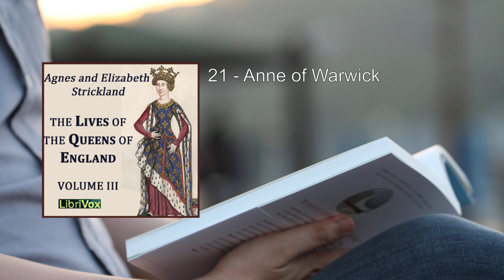Lives of the Queens of England Volume 3 (2/2) 👑 By Agnes Strickland. FULL Audiobook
Lives of the Queens of England Volume 3. By Agnes Strickland FULL Audiobook
"Lives of the Queens of England, Volume 3" is a historical work attributed to Agnes Strickland, although much of the research and writing was carried out by her sister, Elizabeth Strickland. Let's delve into the fascinating lives of these remarkable queens:

1. Queen Mary I (Mary Tudor):
   - Mary I, also known as "Bloody Mary," was the daughter of Henry VIII and Catherine of Aragon. She ascended to the throne in 1553 and sought to restore Catholicism in England. Her reign was marked by religious persecution, including the execution of Protestant dissenters.
   - Despite her controversial reputation, Mary's personal struggles, including her marriage to Philip II of Spain and her phantom pregnancies, reveal a complex and tormented queen.

2. Queen Elizabeth I:
   - Elizabeth I, the daughter of Henry VIII and Anne Boleyn, is one of England's most iconic monarchs. Her reign (1558–1603) is often referred to as the Elizabethan era, characterized by flourishing arts, exploration, and the defeat of the Spanish Armada.
   - Strickland delves into Elizabeth's intelligence, political acumen, and her decision to remain unmarried—the "Virgin Queen." We explore her relationships with courtiers, including Robert Dudley and Francis Drake.
   - The intrigue surrounding Mary, Queen of Scots, and Elizabeth's eventual order for her execution adds drama to this chapter.

3. Queen Anne of Denmark:
   - Anne of Denmark, wife of James VI of Scotland (later James I of England), brought her own cultural influence to the English court. She was a patron of the arts and introduced masques and lavish entertainments.
   - Strickland highlights Anne's struggles with health, her role as a mother, and her support for the Union of Crowns between England and Scotland.

4. Queen Henrietta Maria:
   - Henrietta Maria, wife of Charles I, faced immense challenges during the English Civil War. As a devout Catholic, she navigated the religious tensions of the time.
   - Her loyalty to Charles I and her efforts to raise funds for the Royalist cause are explored. The tragic fate of her husband and her subsequent exile add poignancy to her story.

5. Queen Catherine of Braganza:
   - Catherine of Braganza, wife of Charles II, played a significant role in restoring the monarchy after the English Interregnum. Her marriage was a political alliance, and she faced difficulties due to Charles II's infidelity.
   - Strickland discusses Catherine's love for gardening, her patronage of the arts, and her impact on English culture.

6. Queen Mary II:
   - Mary II, alongside her husband William III, played a pivotal role in the Glorious Revolution of 1688. Their joint reign marked a shift towards constitutional monarchy.
   - Strickland examines Mary's relationship with her father, James II, and her commitment to Protestantism. Her untimely death at a young age leaves a sense of tragedy.

7. Queen Anne:
   - Queen Anne's reign (1702–1714) saw the Act of Union between England and Scotland, creating Great Britain. She faced personal losses, including the death of her children.
   - Strickland portrays Anne's struggles with health, her close friendship with Sarah Churchill (Duchess of Marlborough), and her legacy as the last Stuart monarch.

In this volume, Agnes Strickland weaves historical facts with vivid storytelling, shedding light on the lives, challenges, and triumphs of these queens. Their impact on England's history and culture reverberates even today   ..
More: Isabella of Valois, Joanna of Navarre, Katherine of Valois
Margaret of Anjou, Elizabeth Woodville, Anne of Warwick
Although it may not be considered very scholarly by today's standards, the Stricklands used many sources that had not been utilized before. Volume three delves into the fascinating lives of these remarkable queens. If you're interested, you can listen to the audiobook on  or explore the  for an abridged and fully illustrated experience. 🎧👑

00:00:00 21 - Anne of Warwick